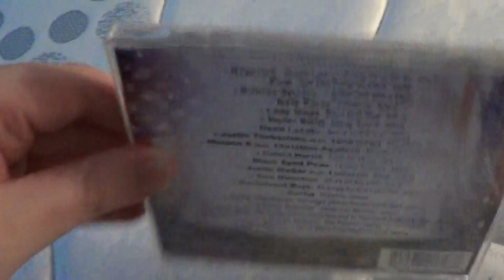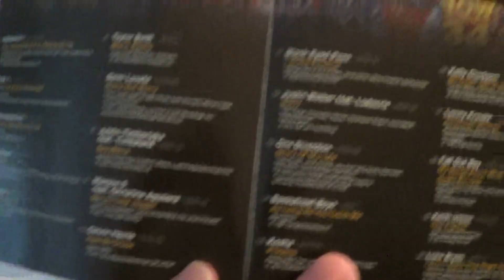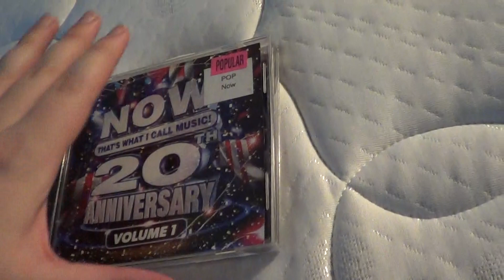Now That's What I Call Music! 20th Anniversary: Volume 1 CD Overview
Now That's What I Call Music! 20th Anniversary: Volume 1 is a Special  Edition Now That's What I Call Music! Came out in October, 2018 with Now That's What I Call Music! 68 and This Edition was the First to Permanently Not Mention the Names of the Artists on the Cover And contains 20 Songs from The Various Volumes of the Mains Series